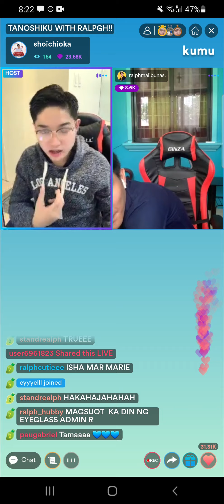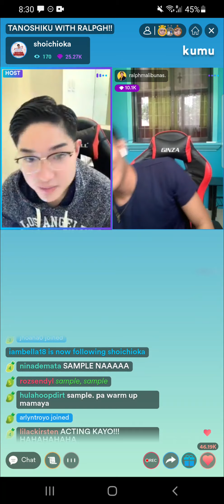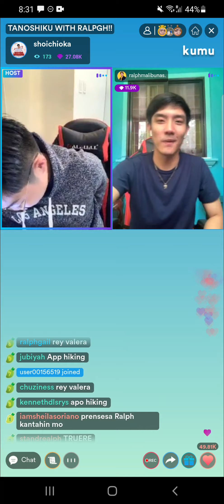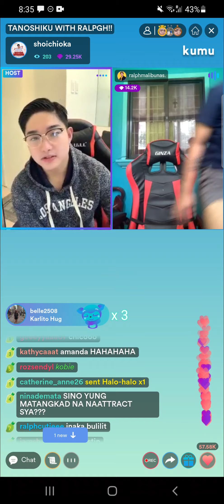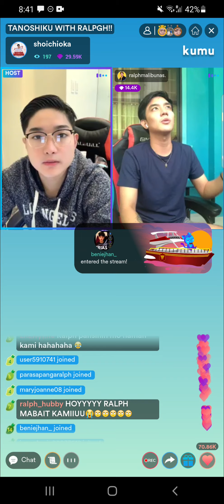Tanoshiku with Shoichi and Ralph Part Two